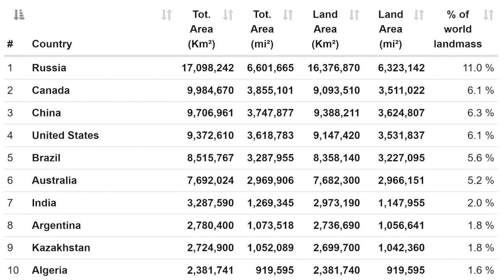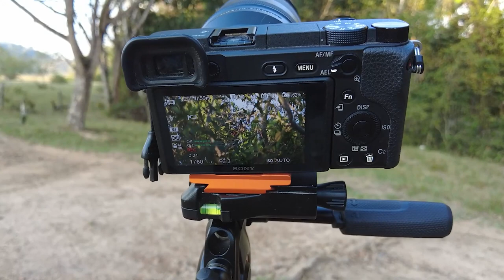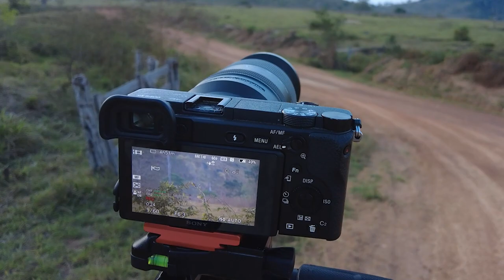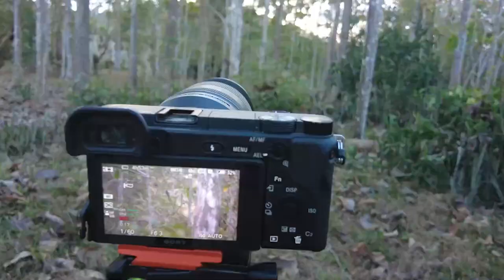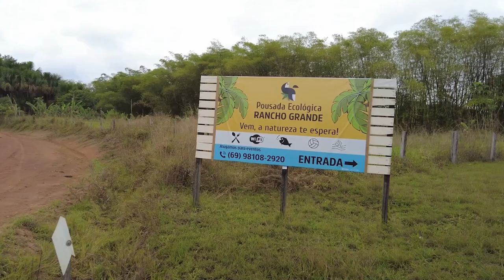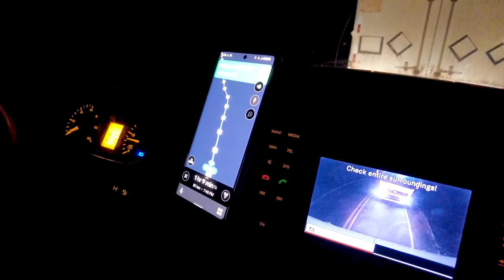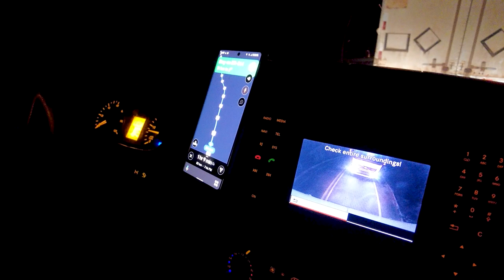DON'T DRIVE AFTER DARK IN SOUTH AMERICA! - Van Life Brazil S6E2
One of the big rules of Van Life on the PanAm is don't drive after dark.  But Brazil is a huge country and we had a lot of territory to cover. To be safe we broke the drive up into two days and had an amazing overnight stay at an ecolodge in Rondonia, Brazil.  We were all rested, including GMoney and Vanna. But the thing is we still had a lot of driving to do and you guys have seen the roads. Hazards include random potholes, giant speed bumps, animals both domestic and wild that frequently wander into the roads, and not to mention there is little or no lighting. Despite our best efforts, we got caught in the dark as tragedy unfolds.